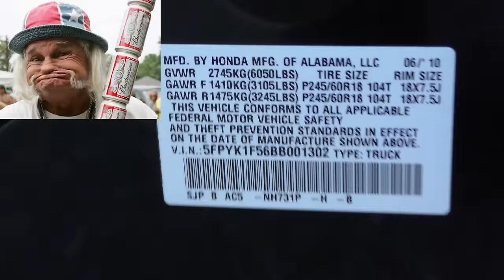Here's Why This Truck is a Better Buy Than a F-150, Silverado, and Tundra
Honda Ridgeline review. Here's Why This Truck is Better Than a Tundra or F-150, DIY and car repair with auto mechanic Scotty Kilmer. Best truck Honda makes. Best truck for daily driving. Is Honda reliable? Is the Honda Ridgeline a good truck? Should I buy a Honda Ridgeline? Best Hondas to buy. Good truck for a daily driver. New Honda Ridgeline. Truck advice. DIY car repair with Scotty Kilmer, an auto mechanic for the last 54 years.

⬇️Scotty’s Top DIY Tools:
1. Bluetooth Scan Tool
2. Mid-Grade Scan Tool
3. My Fancy (Originally $5,000) Professional Scan Tool
4. Cheap Scan Tool
5. Dash Cam (Every Car Should Have One)
6. Basic Mechanic Tool Set
7. Professional Socket Set
8. Ratcheting Wrench Set
9. No Charging Required Car Jump Starter
10. Battery Pack Car Jump Starter

1. Bluetooth Scan Tool
2. Cheap Scan Tool
3. Professional Socket Set
4. Wrench Set
5. No Charging Required Car Jump Starter
6. Battery Pack Car Jump Starter

►Here's our weekly video schedule:
Tuesday: Auto repair video
Wednesday: Viewers car mod show off
Thursday: Viewer Car Question Video AND Live Car Q&A
Friday: Auto repair video
Saturday: Second Live Car Q&A
Sunday: Viewers car show off